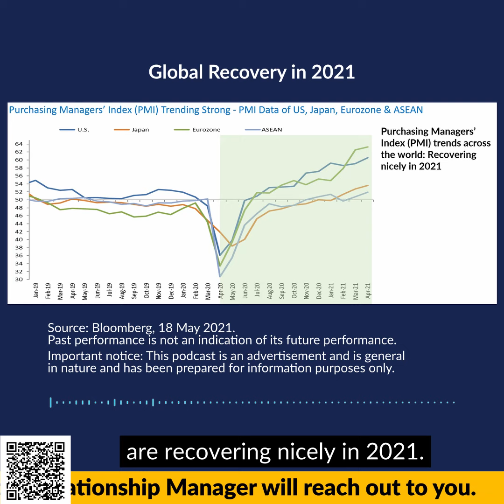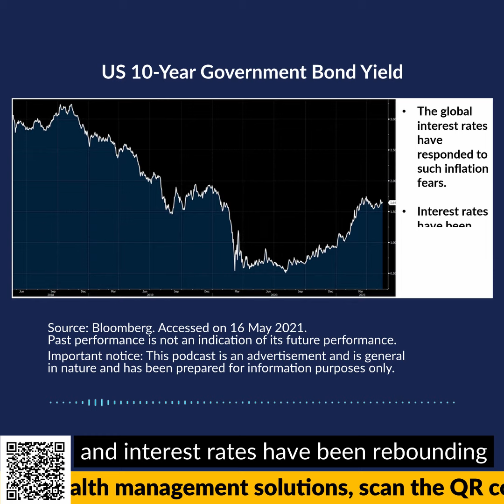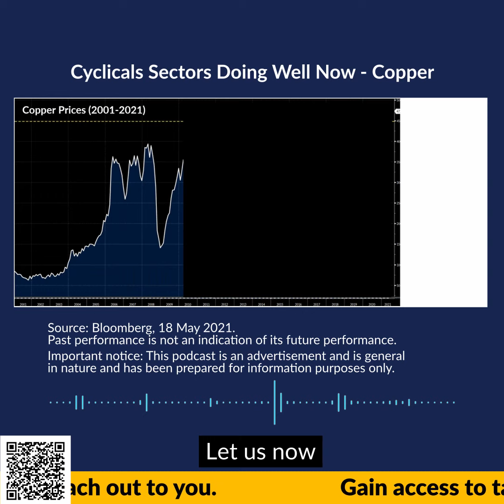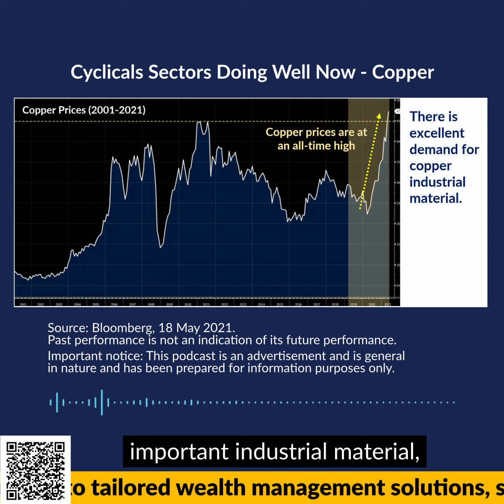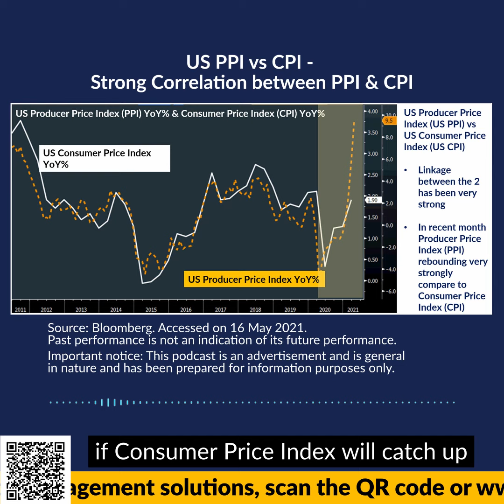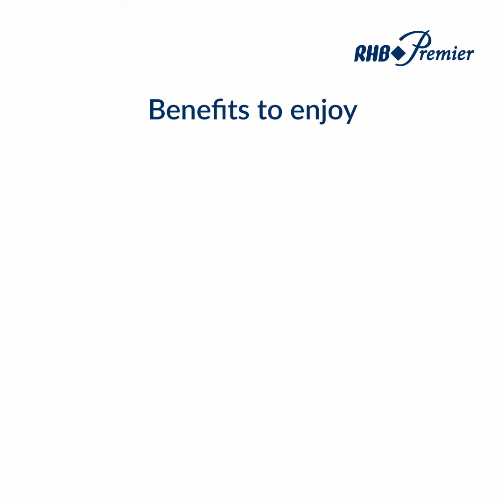Merge by RHB: What’s our next move with inflation creeping up on the horizon?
Resulting from the strong economic rebound, the recent continuous rise of commodity prices to their all-time high now may soon creep into prices of the goods and services. However, these recent inflation pressures are temporary and not structural in nature.  In today’s podcast, Mr Tan Jee Toon, Chief Investment Officer of RHB Asset Management - Asia Pacific Equities shares RHB views on the investment opportunities benefit from the rise of commodity prices for investors to make informed investment decisions.

Speaker Details: Tan Jee Toon, Chief Investment Officer, Asia Pacific Equities and RHB Asset Management Pte Ltd Singapore